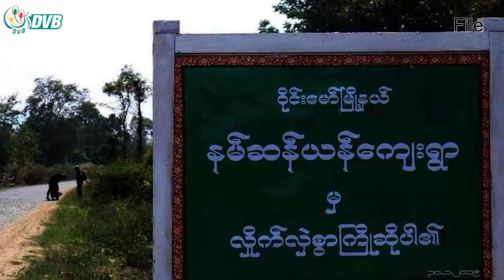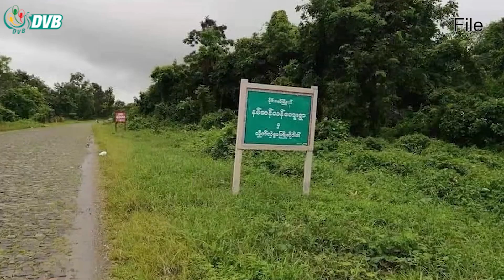KIA ဌာနချုပ် လိုင်ဇာ အနီးကို စစ်ကောင်စီဘက်က စစ်ကြောင်းထိုး - DVB News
အာဏာသိမ်းစစ်ကောင်စီဘက်က အင်အား ၆၀၀ ကျော်နဲ့ စစ်ကြောင်းနှစ်ကြောင်းခွဲပြီး KIA ဌာနချုပ် လိုင်ဇာ အနီးကို ထိုးစစ်ဆင်တိုက်ခိုက်နေတယ်လို့ KIA ဘက်ကပြောပါတယ်။